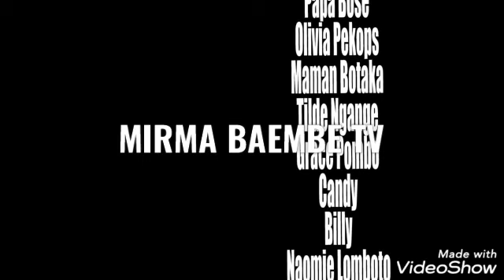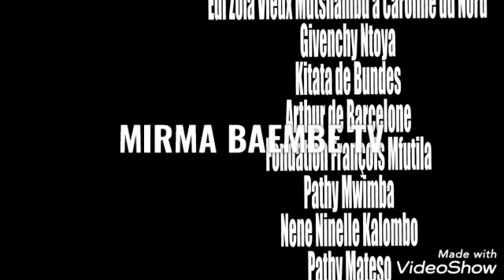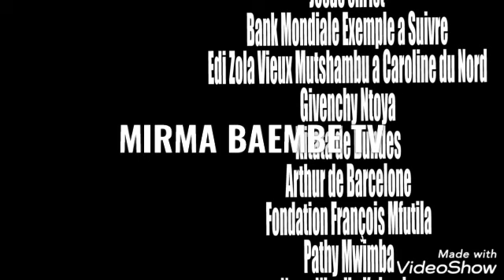SAISON 1 FILM : ORDRE INVERSE AVEC MIRMA,AMINATA,CHILELE,MABIDI,WATA,PALMICH,DADA, AWILO,OLIVIA,BOS